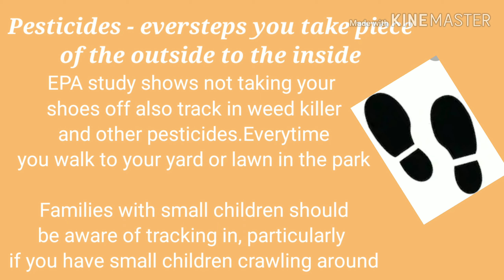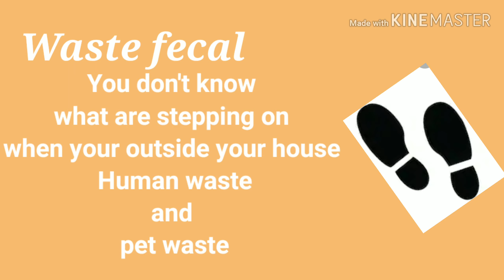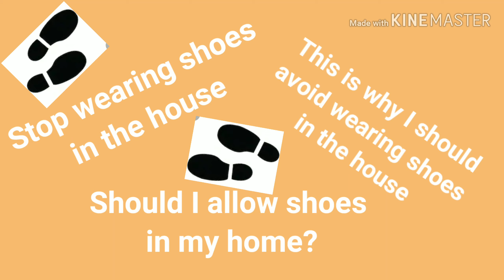Reason Why should you take off shoes in the house?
No shoes in the house. 4 reasons why you should take off your shoes in the house